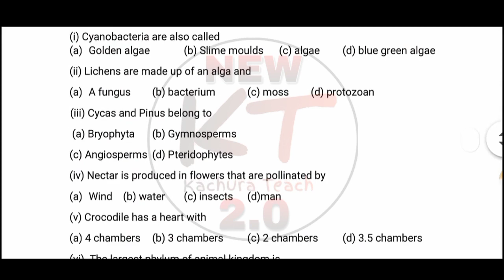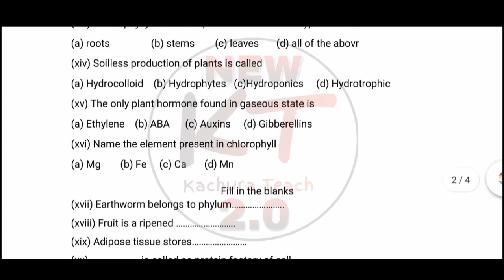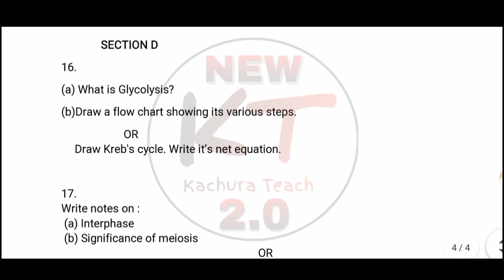11th class biology final exam 17 March 2023 ||pseb 11th class real biology paper 2023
11th class biology final exam 17 March 2023 || pseb 11th class real biology paper leek 2023

👉join WhatsApp group 1st link's for pdf

👉 join WhatsApp group 2nd link for pdf

PUNJAB

More Features :
1) Saari important books milengi solved video solutions ke saath
2) Previous year papers, Important PDFs, Question Bank
3) Crash Course, Mock Tests, Quiz
4) India's biggest student's community
& much more

3 Crore se zyada bachho ka bharosa!!"

5 july pseb july test solution

12th Pseb Test Answers